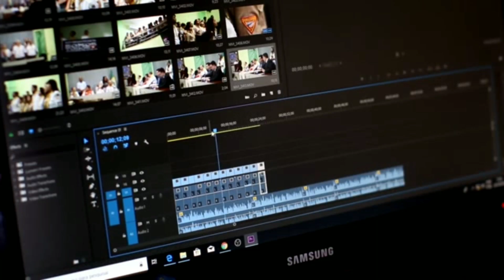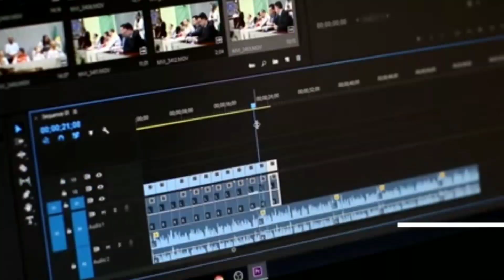Ulanzi FT-96 LED Video Light Unbox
Ulanzi FT-96 LED  Video Light

Highlights
Color Temperature: 3200K/5500K
Out put power:11w
Lumen: 860lm
Average Service Life:50000H
Size: 70mmx30mmx100mm
Weight: 120g
96 LED Phone Video Light, Photo Lighting on Camera ,Hot Shoe LED Lamp for iPhone8、iPhoneX and Camcorder Canon/Nikon DSLR Live Stream

Price : P416.00